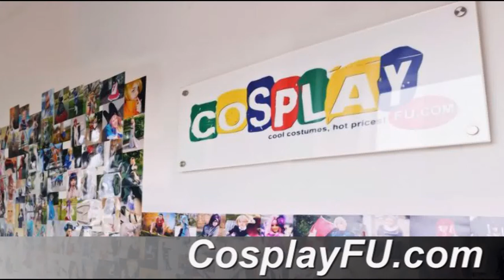Fiora Costume from Xenoblade Chronicles Cosplay